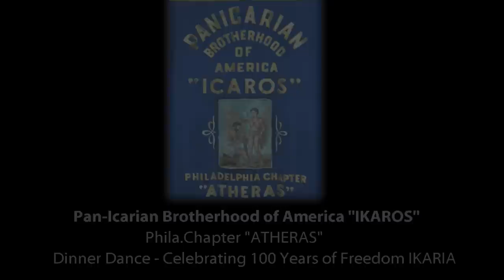Pan Icarian Brotherhood, Chapter #12, Atheras of Philadelphia Dinner/Dance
- February 25th, 2012. Cherry Hill, NJ. The Pan Icarian Brotherhood,Chapter Atheras, #12 of Philadelphia, held it's annual dinner/dance at St. Thomas Greek Orthodox Church in Cherry Hill.  Musicians from as far away as Connecticut and Maryland joined together to perform for a packed hall. Families, friends and members of the Icarian community were treated to wonderful evening that included a buffet and lottery were as part of the evenings entertainment.